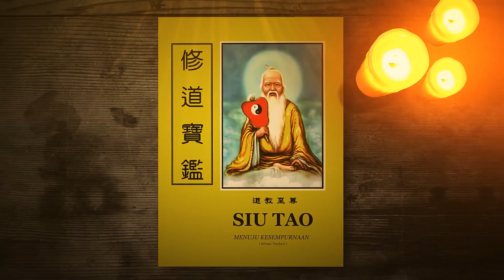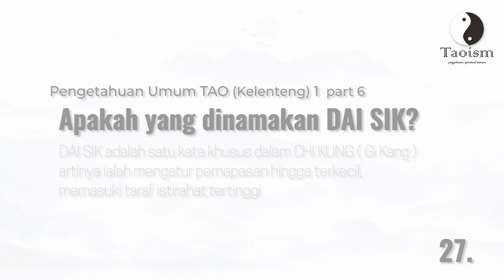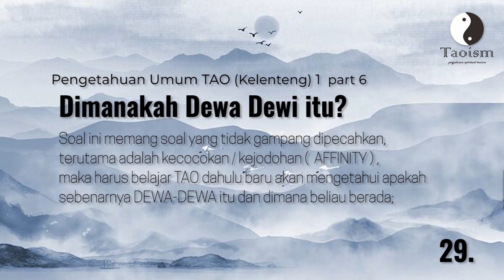The Yellow Book - Pengetahuan Umum Tao 1 part 6 by master Flyming lika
This video is available with English subtitles simply click on subtitles/cc to turn on the subtitles. (You can set the font size under Settings, Subtitles, Options ) Thank you !

Di video ini kita akan membahas Buku Kuning nomor 26-30 Pengetahuan UMUM TAO 1 (Kelenteng)